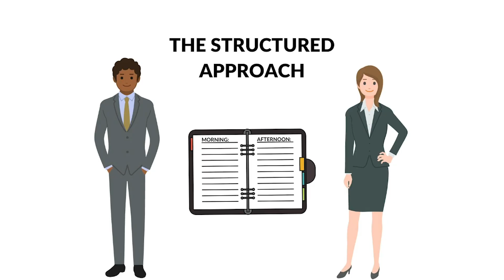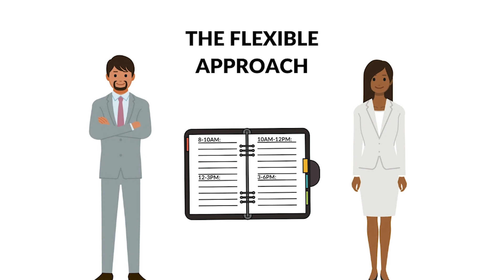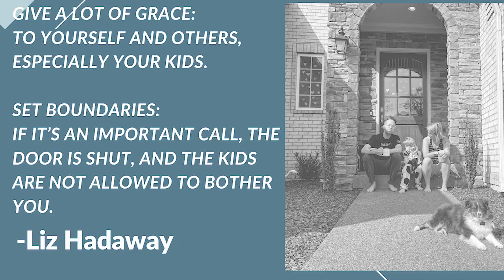Parenting While Working From Home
In this episode, we discuss the different strategies for working from home with children in the house. We cover three different techniques parents working from home utilize to achieve a work-from-home balance. He also shares tips from working parents on the BerniePortal staff.